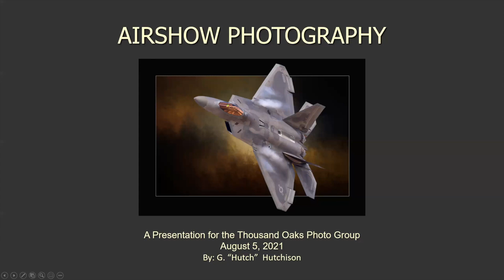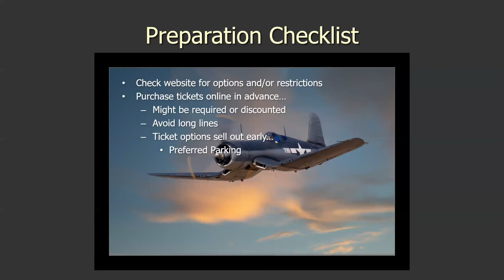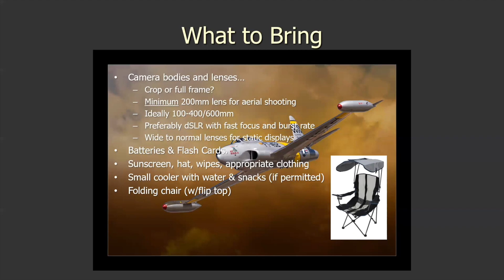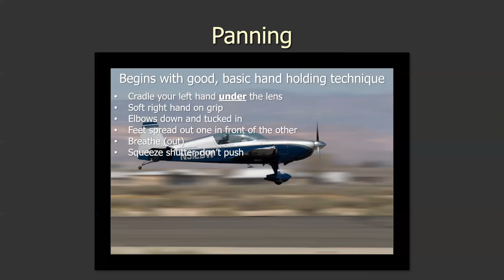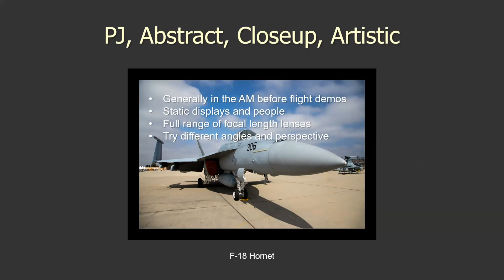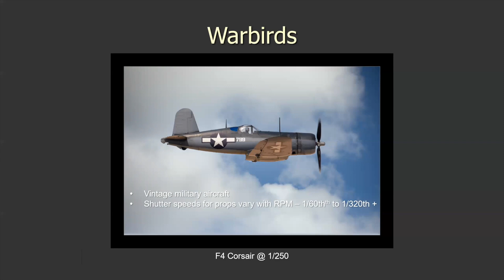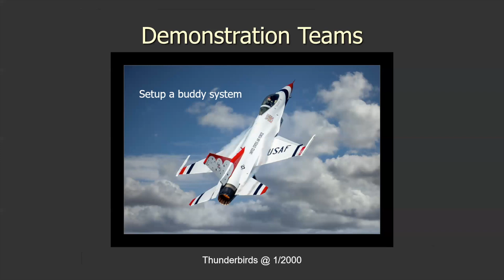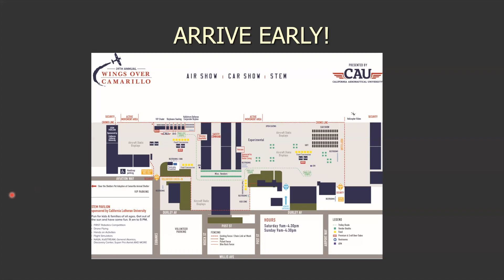Photographing Airshows - G. "Hutch" Hutchison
George "Hutch" Hutchison has had a lifelong passion for photography, growing up with a father and grandfather who were both avid photographers. The advent of digital photography in the 1990's further stimulated and broadened his interest. He is an award winning photographer, Photographic Society of America QPSA, Southern California Council of Camera Clubs (S4C) Distinguished Fellow, Director, Chair of Interclub Competition and frequent judge and/or presenter at clubs and competitions in Southern California.

This video is a webinar presented by Thousand Oaks Photo Group about how to manage your photographs Thousand Oaks Photo Group is located in Southern California and is the largest camera club in California.